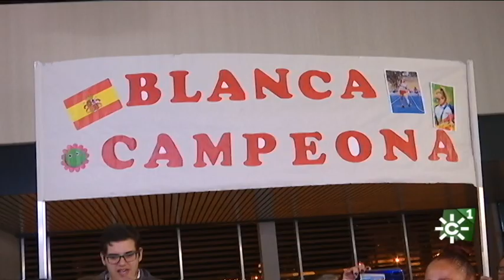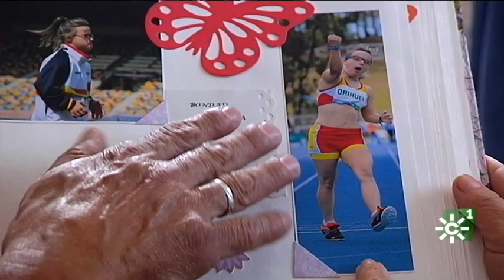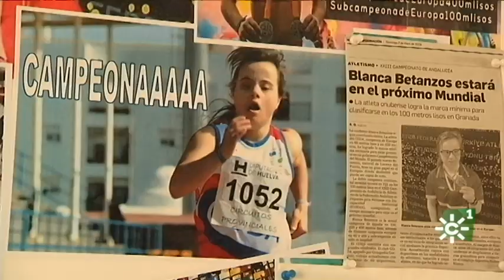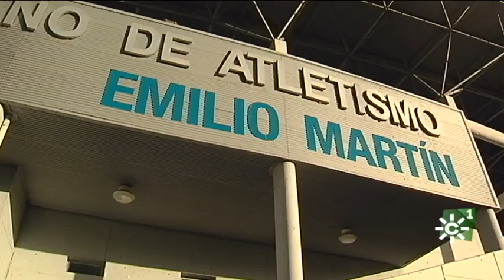Blanca Betanzos, campeona de Atletismo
Blanca Betanzos  recibida en su lugar trabajo como una gran campeona,  tras lograr cinco medallas de oro en los Campeonatos del Mundo de Atletismo para personas con discapacidad intelectual, que se han celebrado en Australia,  la atleta onubense, de Lucena del Puerto, recibirá la medalla de oro de su provincia, un galardón que reconoce su esfuerzo y su capacidad de superación, y es que Blanca no sólo es una campeona en la pista sino también fuera de ella, sus ganas de luchar, superarse y su pasión por todo lo que realiza la ha convertido en una ejemplo para muchos.

Solidarios" 12 de noviembre de 2019. Canal Sur Televisión]
12/11/2019